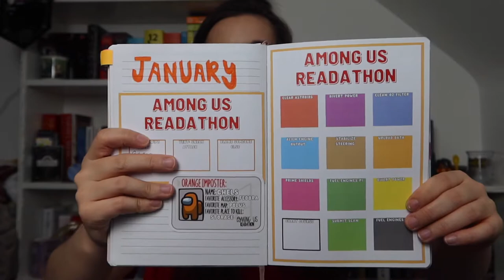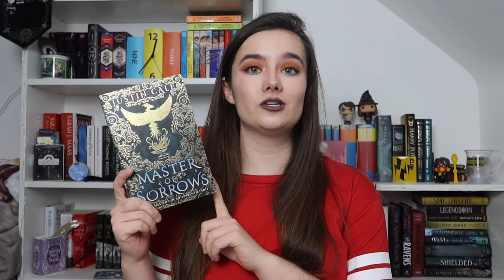January TBR | Among Us Readathon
Hey everyone,

Happy New Year! Here is my January 2021 TBR and my gosh is it a large one! I am taking part in the Among Us readathon and I can’t wait to get started. I hope you enjoy the video and like always, all of the books are linked below for you to check out the better descriptions!